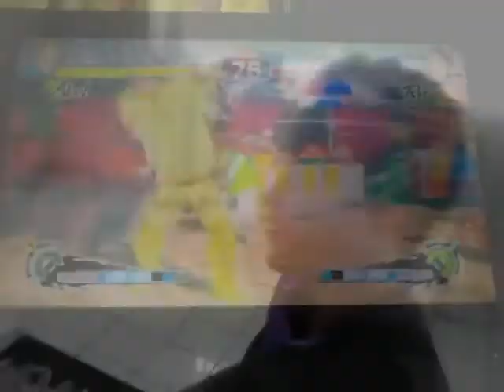JOEL"cammy" VS RAZIEL"dudley",Bash Tournament 2013 in SSF 4 AE V12,POOL B MATCH (27-07-2013)